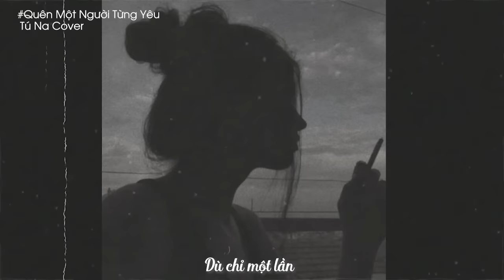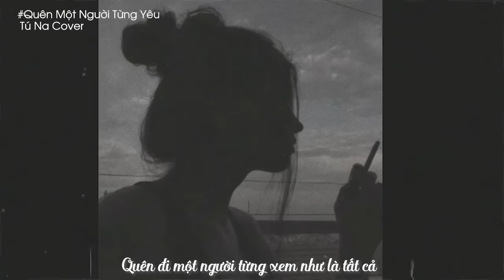Thật Ra Lâu Nãy Vẫn Chưa Yêu Em Dù Chỉ Một Lần ! Quên Một Người Từng Yêu Slowed _ Tú Na Cover Slowed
Thì Ra Lâu Nãy Vẫn Chưa Yêu Em Dù Chỉ Một Lần ! Quên Một Người Từng Yêu Slowed _ Tú Na Cover Slowed

Lyrics:
Người mang cho anh tổn thương
Anh vẫn yêu vẫn không than vãn một lời
Để rồi nhận lấy hết những vết cắt
Khắc sâu vào trong tim này
Muốn yêu một người thật lòng
Phải chăng khó quá phải không
Thật ra lâu nay vẫn chưa yêu anh
Dù chỉ một lần

Sau này bên ấy mong em sống tốt
Anh muốn thấy em yên bình
Còn lại tổn thương với những kí ức
Cất đằng sau lưng này
Anh vẫn trông mong
Một ngày gần nhất anh sẽ lãng quên
Quên đi một người
Từng xem như là tất cả

Trông chờ mong đợi
Một người đã lãng quên
Xa rồi anh vẫn cứ thương người
Điều gì làm em thấy đau
Phải quên một người

Có phải anh ngày qua
Đã làm sai điều gì em ơi
Anh nghĩ anh luôn cố vun đắp
Để cho em được vui
Vậy mà cớ sao em lại nói
Rằng anh chẳng cho em hạnh phúc
Nếu đã hết yêu
Xin em đừng buông lời ác

Thật ra lâu nay
Vẫn chưa yêu anh dù chỉ một lần

Anh vẫn trông mong một ngày gần nhất
Anh sẽ lãng quên

Anh vẫn yêu
Vẫn không than vãn một lời
Khắc vào trong tim này

Anh vẫn trông mong một ngày
Gần nhất anh sẽ lãng quên
Quên đi một người từng xem như
Là tất cả

•Video này chỉ dùng để tận hưởng âm nhạc và giải trí, không mang mục đích thu lợi cá nhân. Hình ảnh, âm thanh trong video đều ghi công cho nghệ sĩ/chủ sở hữu ban đầu. Nếu có bất cứ thông tin vi phạm bản quyền thì mình sẽ xin phép gỡ bỏ ngay.
--Cảm ơn đã ghé xem---